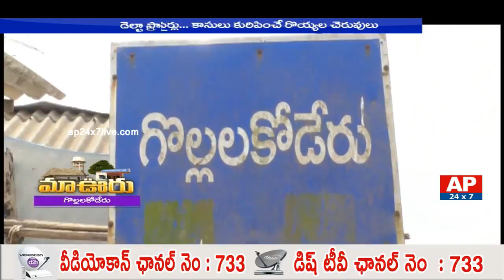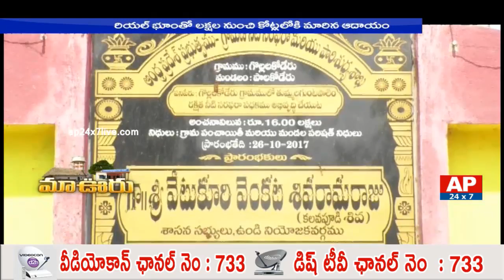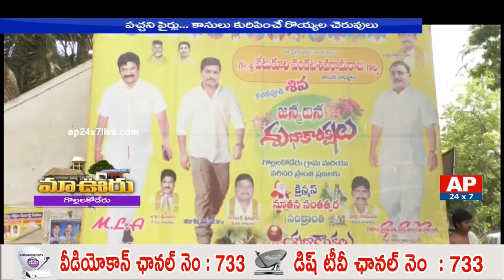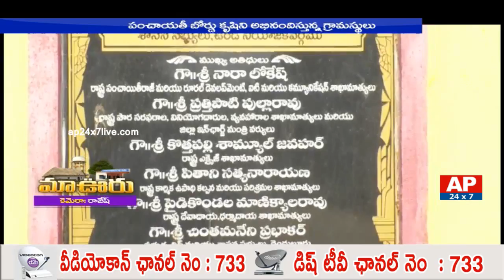Success Story of Gollalakoderu Village in West Godavari District | Maa Ooru | AP24x7